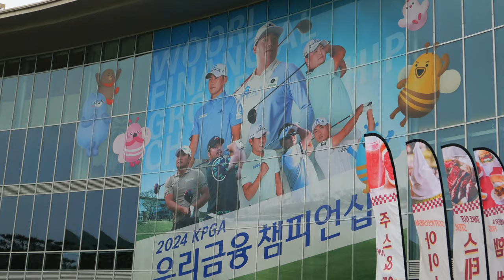2024 KPGA 우리금융챔피언십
2024 KPGA 우리금융챔피언십

4K Resolution
Film, Edit by June S. Lee
Sound Design by June S. Lee